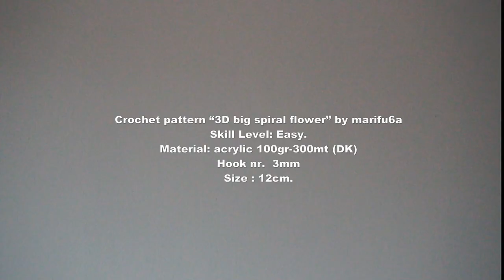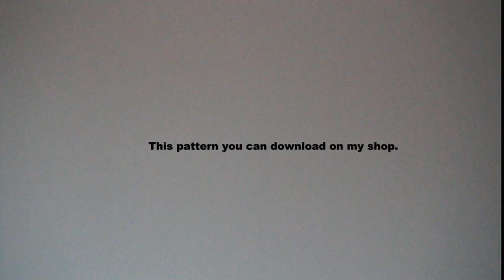How to crochet big 3D spiral flower pattern by marifu6a